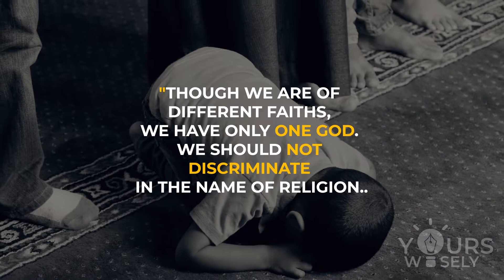Good People | A Hindu donates land to Masjid | Inspirational Stories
There are good people who help restore our faith in humanity. Here is an inspiring story of a Hindu man who donated his land to a Masjid to help them expand. Some people are awesome!

Have you seen our latest video yet?
'Conscious Living & Contentment | Life Lessons by Dr Janki Santoke'